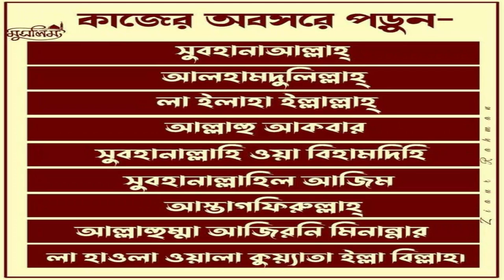ঋণ ও দুশ্চিন্তা চিন্তা পেরেশানী থেকে চিরতরে মুক্তি পাওয়ার দোয়া।শাইখ বুরহান উদ্দিন ইস্কানদার মাদানী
Islamic TVইসলাম- ই একমাত্র শান্তির পথST media20পিস ওয়াজ বাংলাBogura Salafi Media বগুড়া সালাফী মিডিয়াইসলাম আলোকিত পথAhmadullahQuraner Bin Mishal OfficialNTV NewsEkattor TVSOMOY TVChannel 24 Rtv NewsChannels TelevisionYoutube Tips And Tricks SD Islamic houseBDBD IT TouchIslamic Lecture & Jalsha 2Shaikh Motiur Shaikh Motiur Rahman OfficialRahman Officiallslam indabaQB Tvইসলামের পথে..Mahi Islamic MediaMahi Islamic Mediaআল ফাতাহ টিভিchannel Dewan Islamic Channel sheikh ইসলামিক_গজল AR FACT#icc_dammam#motiurrahmanmadani#banglawaz2023#মতিউর_রহমান_মাদানী motiurrahmanmadani ফেসবুক পেইজ# Bd Bangla Waz#motiur_rahman_madani#islamicepoast#allhahuakbar#islamicstatus#kaymoteralamot#JamunaTelevision JTV যমুনাটিভি banglawaz youtube instagram videoMy first vlog❤️❤️ my first vlog।।my_first_video firstvlog my_first_vlog my_first_video my_first_vlog_on_youtube my first vlogs মায়ের_কান্নার_ওয়াজ my first vlog,my first vlog video2023viral video#viral video2023#দোয়া,মায়াজাল my মুনাফিক নামাজ wazsheikh ইসলামিক_ভিডিও motiurrahmanmadani banglawaz2023দুশ্চিন্তা থেকে মুক্তির দোয়া,হতাশা ও দুশ্চিন্তা থেকে মুক্তির উপায়,দুশ্চিন্তা থেকে মুক্তির উপায়,ঋণ থেকে মুক্তি পাওয়ার দোয়া,হতাশা ও দুশ্চিন্তা থেকে মুক্তির উপায়,ঋণ থেকে মুক্তির দোয়া,দুশ্চিন্তা ও ঋণ থেকে মুক্তির দোয়া,দুশ্চিন্তা দূর করার দোয়া,পেরেশানি থেকে মুক্তি পাওয়ার দোয়া,দুশ্চিন্তা থেকে মুক্তির আমল,দুশ্চিন্তা থেকে মুক্তির ইসলামিক উপায়,দুশ্চিন্তা দূর করার উপায়,হতাশা ও দুশ্চিন্তা থেকে মুক্তি,টেনশন থেকে মুক্তির দোয়া,হতাশা ও দুশ্চিন্তা থেকে মুক্তির দয়া